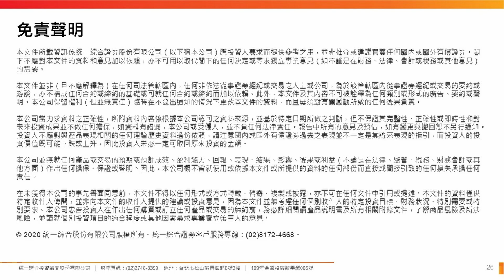【統一解答】ChatGPT能取代Google嗎？晶片股休息再上？巴菲特再加碼台積電？｜陳杰瑞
🔶 本集人物：【統一投顧】證劵分析師 陳杰瑞
📌 本集講述方向：
1. ChatGPT能取代Google嗎？
2. 巴菲特再加碼台積電？

【統一投顧頻道】
投資、財經資訊不漏接！
一起關注《統一投顧》各平台，來了解最新市場變化吧！